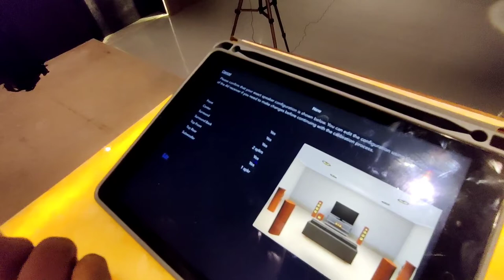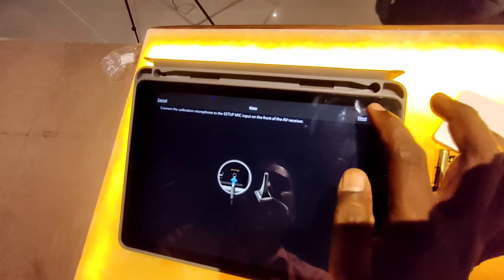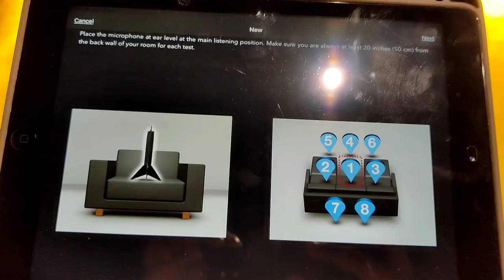Home theatre with 7.1.2 dolby atmos 165 inch acoustic screen in-wall speakers with audio calibration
new home theatre 7.1.2 with marantz Sr 7014 amplifier and Epson projector tw 9400
and in-wall  totem speaker
dolby atmos
with audio calibration